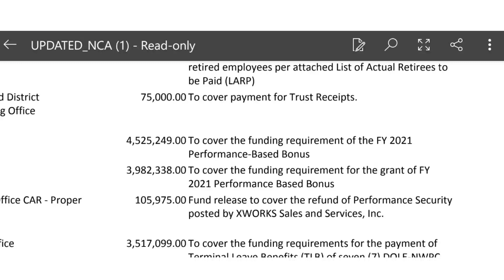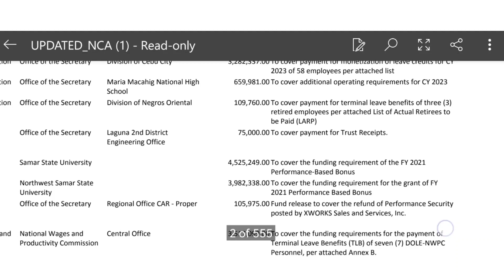Good News! PBB ng ilang school o university may NCA na from DBM